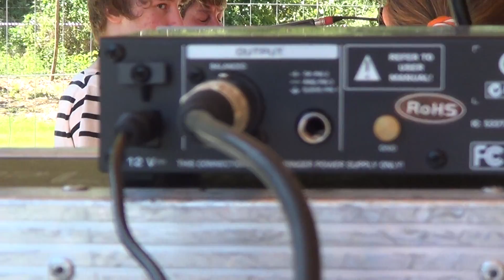00339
Caval'Trad  Scottisch Luquéjada au tour de chauffe au Festival Het Lindeboom 2016